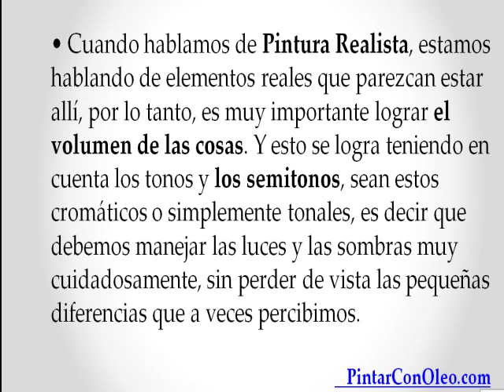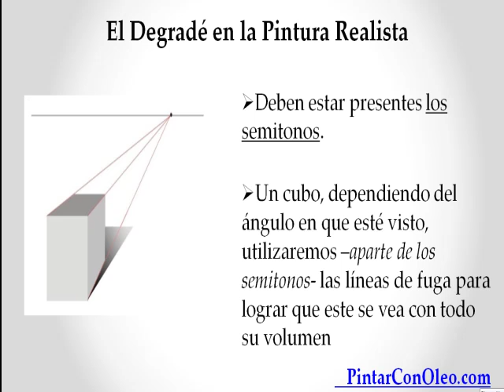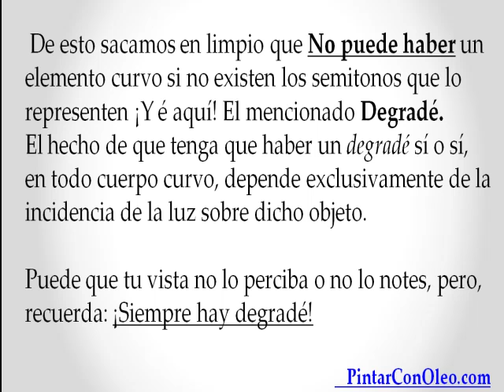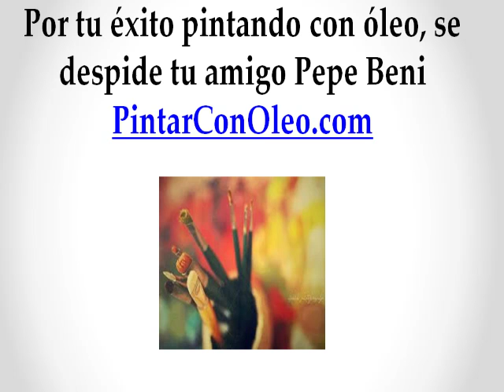Pintura Realista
En este video muestro los secretos del degradé en la pintura realista, espero sea de tu agrado y puedas empezar a implementarlo hoy mismo.